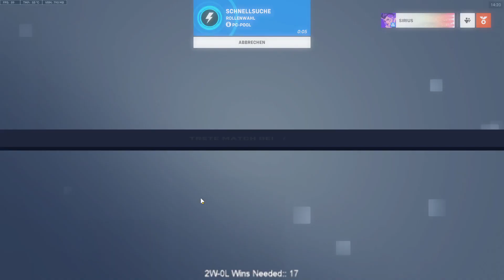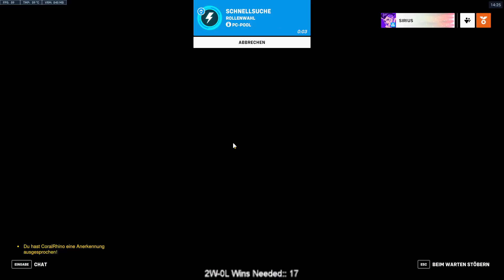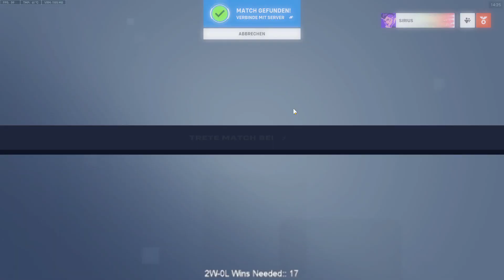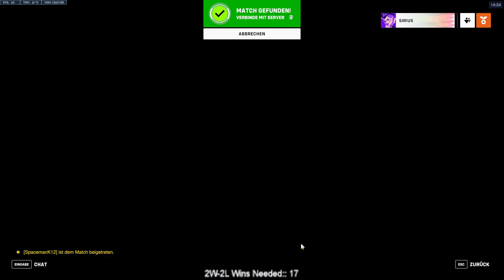Quickplay für Rammatra die Zwote // Overwatch 2 #0057